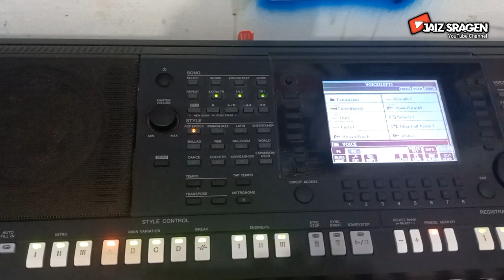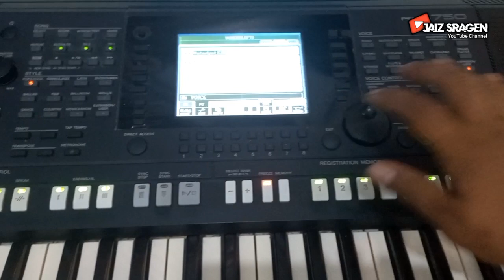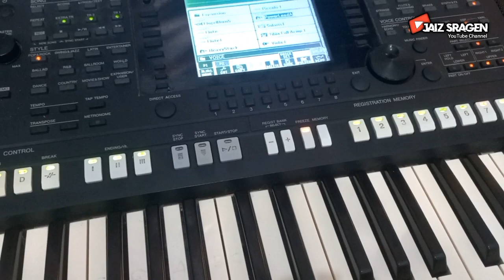Main orkes dengan orgen tunggal || setting keyboardmu seperti ini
Main orkes dengan orgen tunggal

untuk main orkes dengan orgen tunggal setting aja keyboardmu seperti ini luuurrr